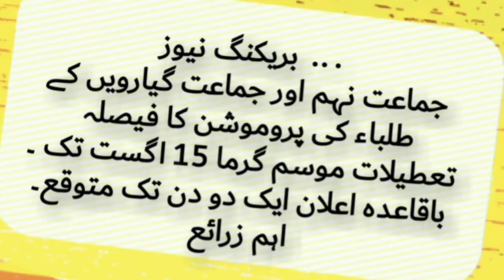NEWS ALERT || 9TH & 11TH PROMOTION DECISION || SHAFQAT MEHMOOD || SJ THOUGHTS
NEWS ALERT || 9TH_11TH PROMOTION DECISION || SHAFQATMEHMOOD || SJ THOUGHTS